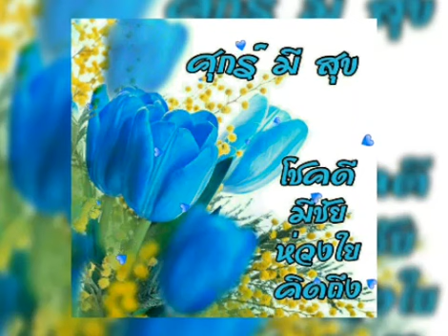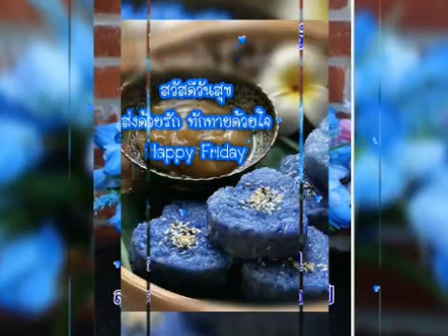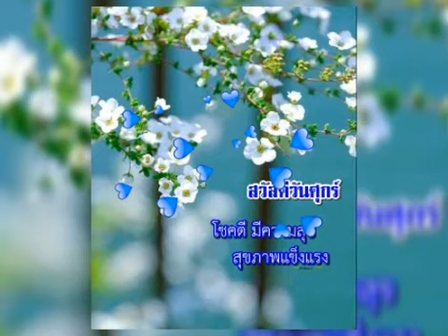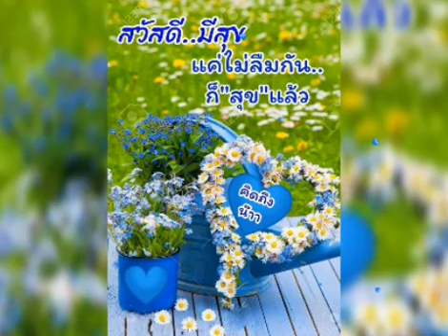สวัสดีวันศุกร์ ** ฝันรัก ** อรวี